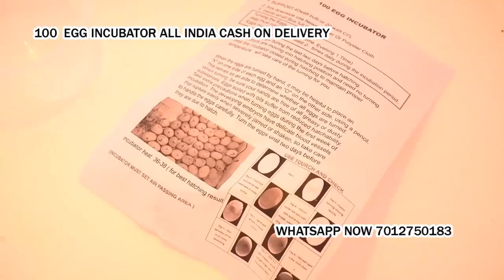100 Egg Incubator hatching machine for poultry use in Kamlang NagarKheremKumari KachariKumsai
1 year warranty
100 Egg Incubator hatching machine for poultry use cash on delivery with bill

1 year warranty

100 Egg Incubator hatching machine for poultry use Cash on delivery + warranty

* 6 Month Full Replacement Warranty With Bill

Hello Sir

* Alarm Indication;

100 Egg Capacity Semi Automatic Thermocol Box Incubator The Incubator Is Suitable For Hatching Eggs From All Egg

100 Egg Incubator hatching machine for poultry bird Cash on delivery

1 year warranty

100 Egg Incubator hatching machine for poultry use Cash on delivery + warranty

* 6 Month Full Replacement Warranty With Bill

Hello Sir

* Alarm Indication;

100 Egg Capacity Semi Automatic Thermocol Box Incubator The Incubator Is Suitable For Hatching Eggs From All Egg

Arunachal Pradesh
Bihar
Chhattisgarh
Delhi
Goa
Jammu and Kashmir
Jharkhand
Karnataka
Kerala
Maharashtra
Manipur
Mizoram
Orissa
Tamil Nadu
Tripura
West Bengal
Global Indian influence in place names
Indonesia
Malaysia Cash on delivery + warranty

* 6 Month Full Replacement Warranty With Bill

Hello Sir

* Alarm Indication;

100 Egg Capacity Semi Automatic Thermocol Box Incubator The Incubator Is Suitable For Hatching Eggs From All Egg

100 Egg Incubator hatching machine for poultry bird Cash on delivery

1 year warranty

100 Egg Incubator hatching machine for poultry use Cash on delivery + warranty

* 6 Month Full Replacement Warranty With Bill

Hello Sir

* Alarm Indication;

100 Egg Capacity Semi Automatic Thermocol Box Incubator The Incubator Is Suitable For Hatching Eggs From All Egg

Arunachal Pradesh
Bihar
Chhattisgarh
Delhi
Goa
Jammu and Kashmir
Jharkhand
Karnataka
Kerala
Maharashtra
Manipur
Mizoram
Orissa
Tamil Nadu
Tripura
West Bengal
Indonesia
Malaysia